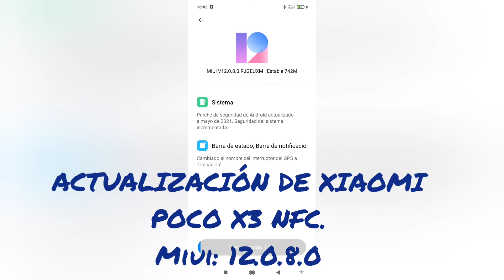NOTICIÓN ACTUALIZACIÓN LANZADA.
me acaban de lanzar una nueva actualización de miui para android 11, estar atentos.